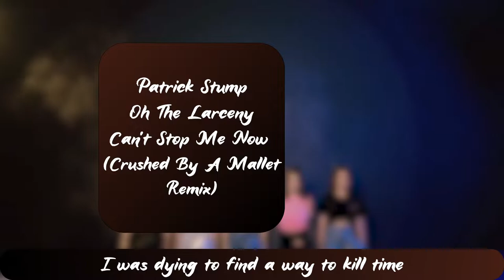Patrick Stump, Oh The Larceny – Can't Stop Me Now (Crushed By A Mallet Remix) 乱花渐欲迷人眼 (Dance VIdeo)